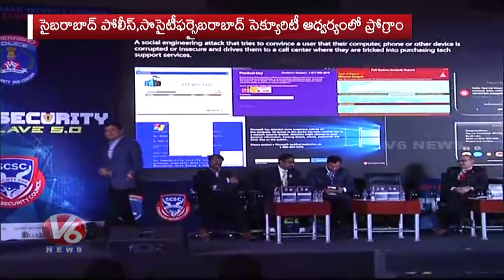CP Sajjanar Participated Cyber Security Awareness Program | V6 News